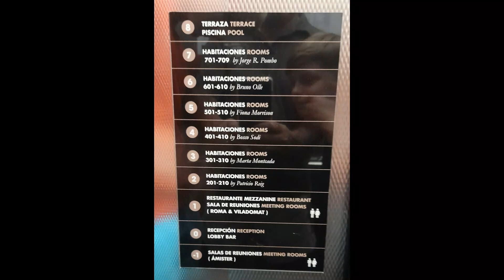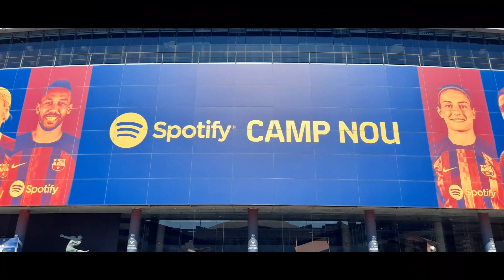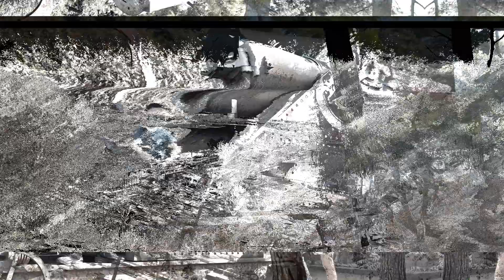Barcelona August 2022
Our  trip to Barcelona August 2022